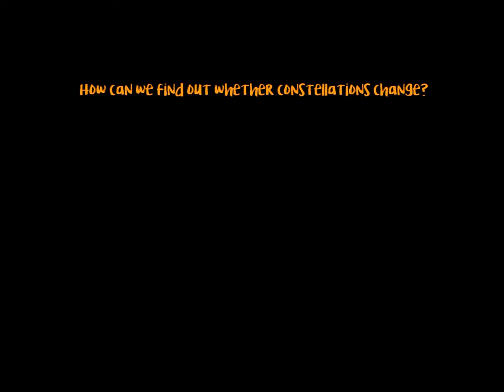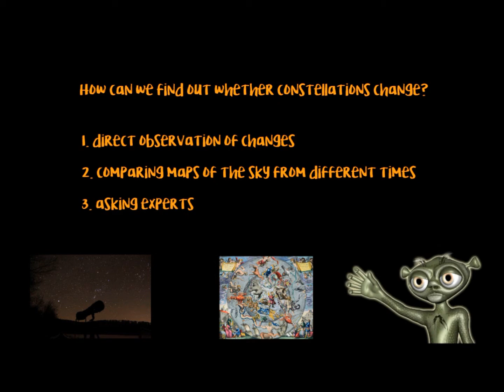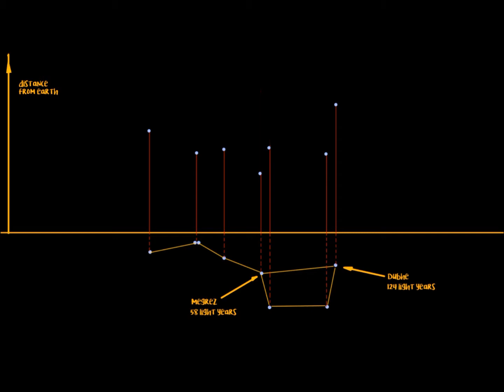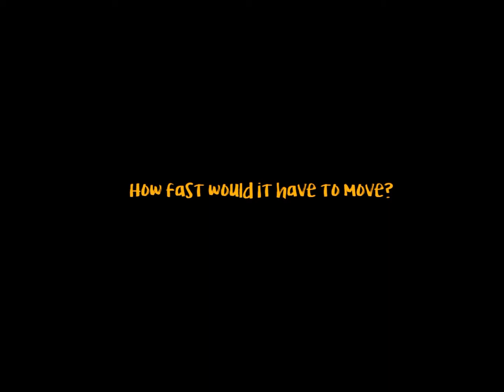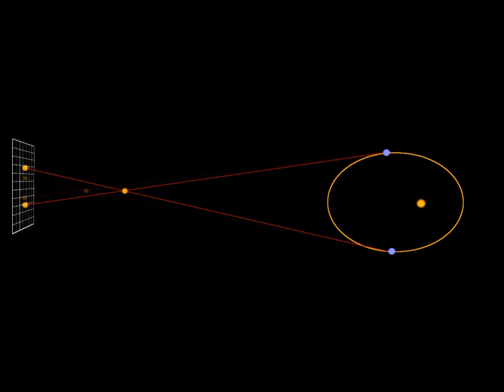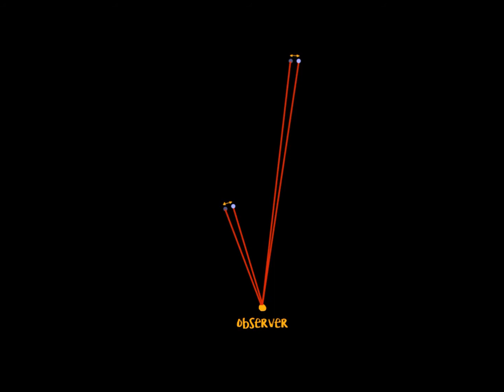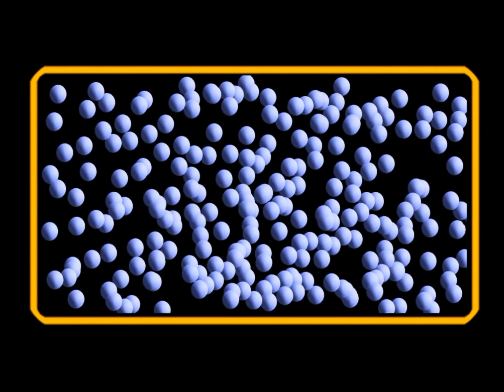Are constellations never changing? - Flat Earth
Eric D. from T. claims that star constellations have never ever changed a bit. I looked into it.